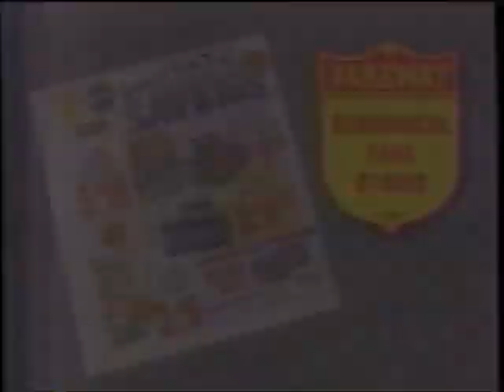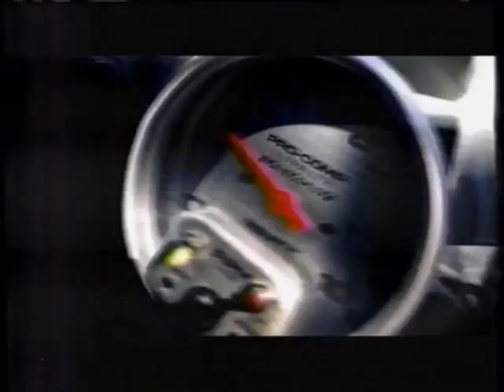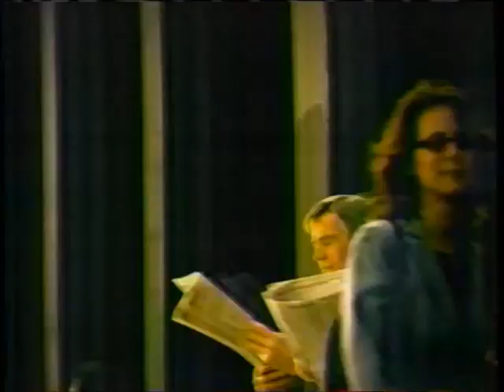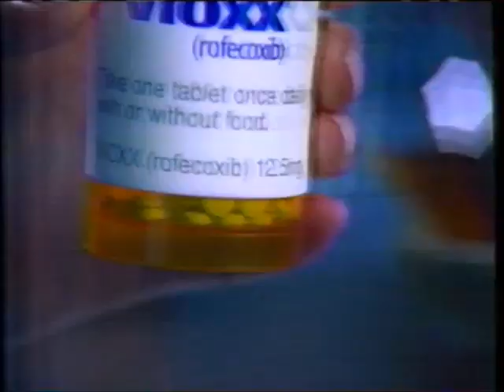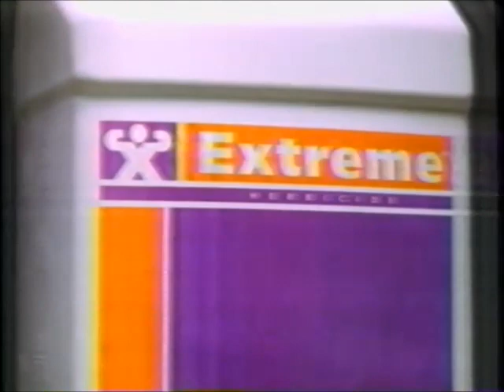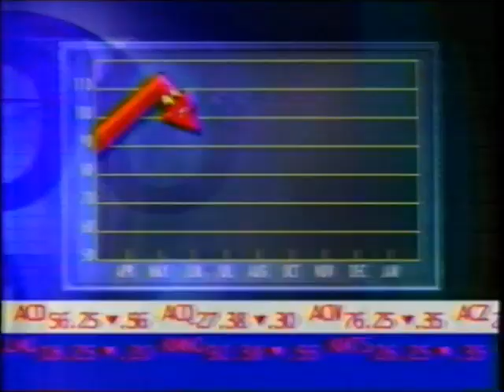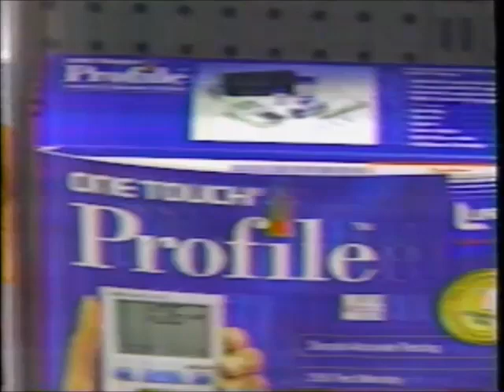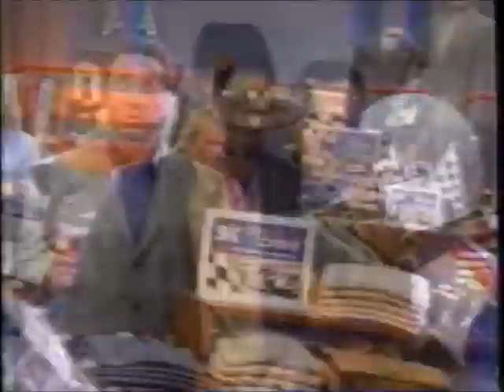KCCI-TV CBS commercials (February 27, 2002)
Aired during KCCI's First News at Five, the CBS Evening News, KCCI News Channel 8 at Six, and Inside Edition.

LIST:
1. KCCI station ID
2. Promo: CBS Evening News
3. Commercial: Chevrolet
4. Commercial: The Home Depot
5. Commercial: Perkins
6. Local Ad: Mercy Medical Center
7. Commercial: Fareway
8. Commercial: Chrysler
9. Local Ad: Berean Assembly of God
10. KCCI closed-captioning bumper
11. Commercial: Dodge
12. Commercial: Touchdown Herbicide
13. Commercial: Commercial Federal Bank
14. Commercial: Mitsubishi
15. Commercial: Long John Silver's (ft. Pepe the King Prawn)
16. Local Ad: Blank Children's Hospital
17. Commercial: Petco
18. Commercial: Clopay
19. Commercial: Kentucky Fried Chicken (ft. Jason Alexander)
20. Commercial: Medicare Medication Coverage
21. Commercial: Chevrolet
22. Commercial: Petco
23. Commercial: Viagra
24. Commercial: Tidy Cats
25. Commercial: Fig Newtons
26. Commercial: Bayer
27. Commercial: American Legacy Foundation
28. Commercial: Gateway
29. Commercial: Progresso
30. Commercial: Cadillac CTS
31. Commercial: AARP
32. Commercial: Cingular Wireless
33. Commercial: Roche
34. Commercial: Blockbuster
35. Commercial: Vioxx
36. Commercial: Kraft Easy Mac
37. Commercial: Maalox Max
38. Commercial: Ditech.com
39. Promo: The Early Show
40. KCCI station ID
41. Commercial: BASF
42. Commercial: Ford
43. Promo: Inside Edition
44. Commercial: Subway
45. KCCI closed-captioning bumper
46. Local Ad: Hubbell Homes
47. Commercial: Hyundai Accent
48. Commercial: Arby's
49. Local Ad: Healthsouth
50. Commercial: Hy-Vee
51. Commercial: Callisto Herbicide
52. Commercial: AGCO
53. Commercial: Edward Jones
54. Commercial: Nissan
55. Local Ad: United We Run
56. Local Ad: Feel Your Best Special
57. Local Ad: "The Merry Widow" @ Stephens Auditorium
58. Commercial: American Furniture
59. Commercial: Mitsubishi
60. Commercial: Commercial Federal Bank
61. Commercial: Ford
62. Promo: KCCI First News at Five
63. Commercial: Mercury Grand Marquis
64. Commercial: S&K
65. Commercial: Long John Silver's (ft. Pepe the King Prawn)
66. Commercial: American Furniture
67. Commercial: Clorox Bleach + Clorox 2
68. Commercial: Diflucan
69. Commercial: Hardee's (x2)
70. Commercial: Nissan
71. Promo: KCCI - Backstage at the Grammys
72. Commercial: Arby's
73. Local Ad: Blank Children's Hospital
74. Commercial: Chevrolet
75. Promo: KCCI - Backstage at the Grammys
76. Promo: 44th Grammy Awards